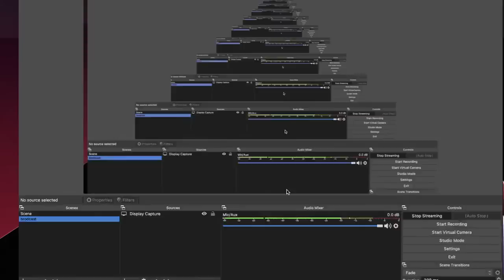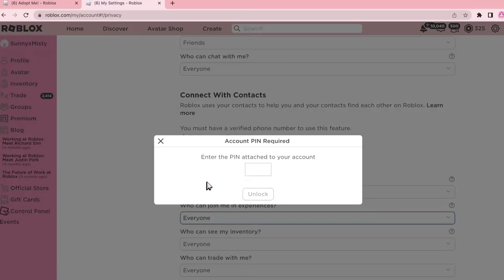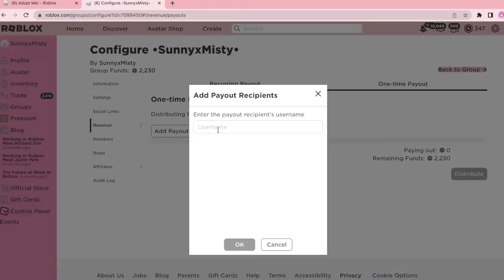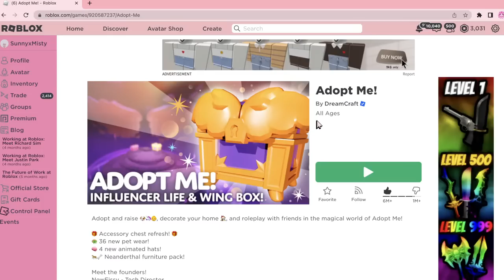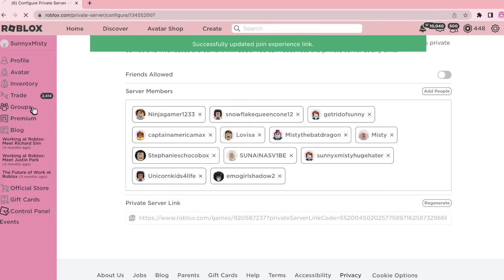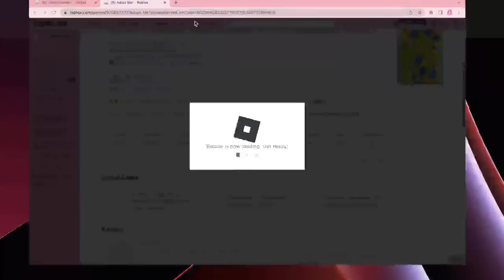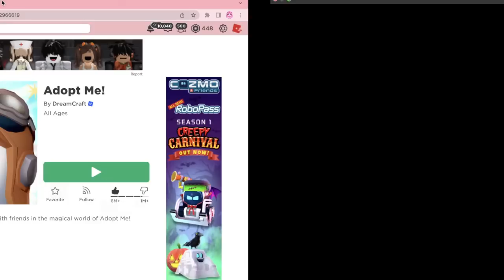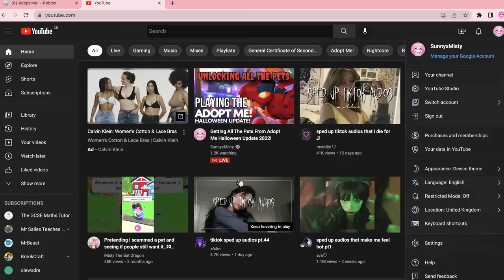Getting All The Pets From Adopt Me Halloween Update 2022!